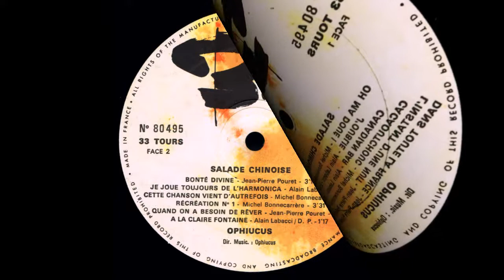Ophiucus, Salade Chinoise 1973 (vinyl record)